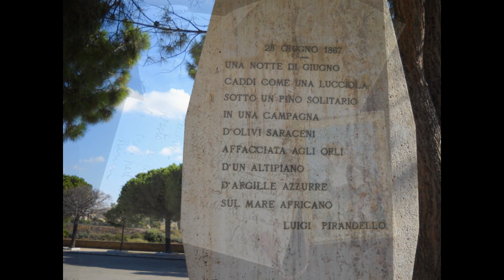Duci terra mia!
Sicilia: terra meravigliosa, culla di civiltà e culture millenarie, terra di passione e  di amore!!!
Sicilia: baciata dal sole, terra di fuoco che arde dentro le sue viscere!!!
Sicilia: tripudio di colori, di odori e di sapori!!!
Sicilia: terra da amare!!!